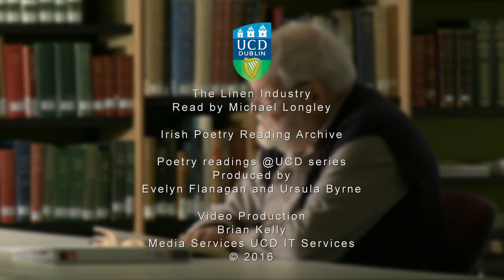Michael Longley reads "The Linen Industry".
Poet Michael Longley reading his poem "The Linen Industry" in the UCD Special Collections Reading Room. Part of the Irish Poetry Reading Archive.